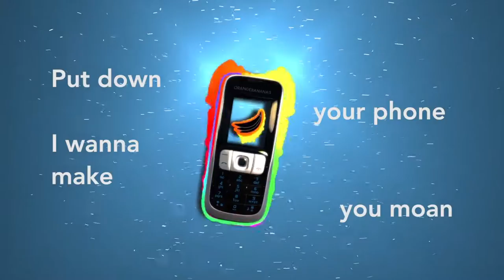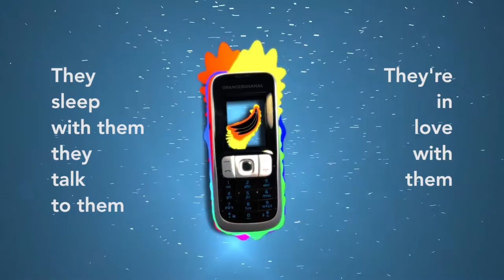Orange Bananas - Put Down Your Phone (Lyric Video)